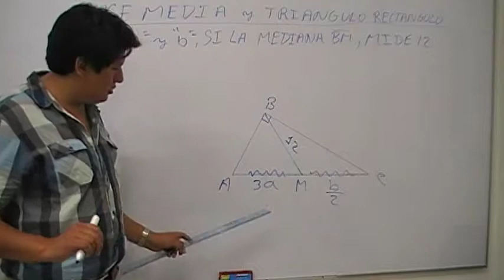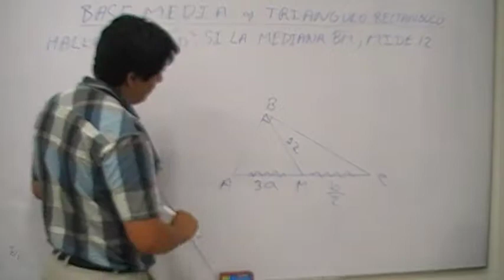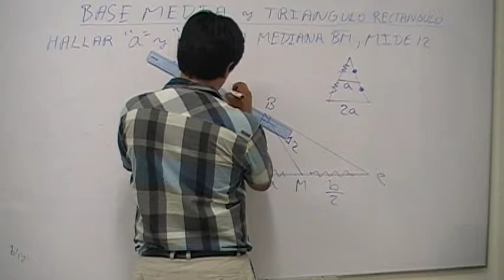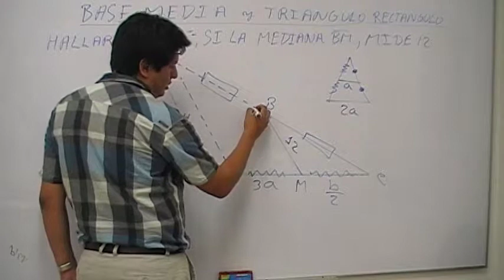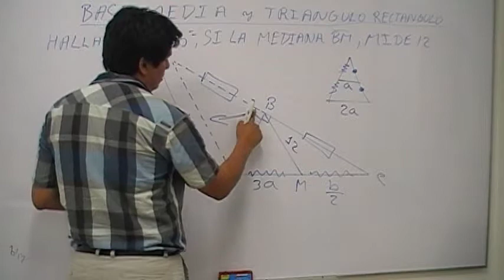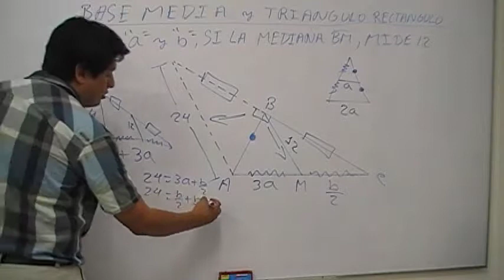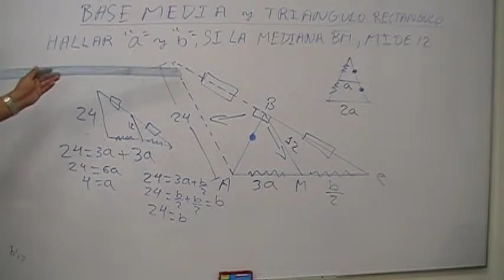Base media de un triángulo rectángulo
Para más ejercicios resueltos de triángulos y de matemática, ingresa totalmente gratis a los siguientes enlaces: